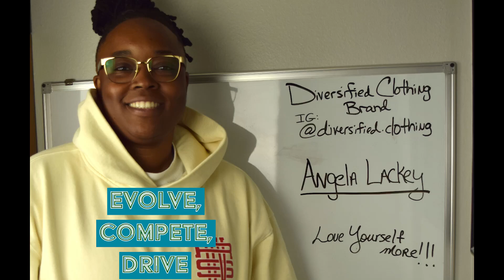Keoni Chats - Angela Lackey: Diversified Clothing Brand, Competition, Community Representation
After keeping up with Angela Lackey through social media for so long, it was time that I brought onto the show for this week’s Keoni Chats. Ever since Angela and I were calling each other “co-workers,” she had talked about clothes and her fashion line Diversified Clothing Brand. We talked about the beginnings of Diversified Clothing Brand and some of her future plans for the company. Angela is a former professional athlete so she brings the same focus and energy to her brand as she did when she was playing basketball. We talked about the multiple hats she has to wear (for now) and how she keeps going, even when COVID began to spread.